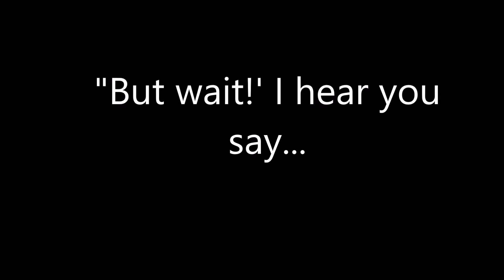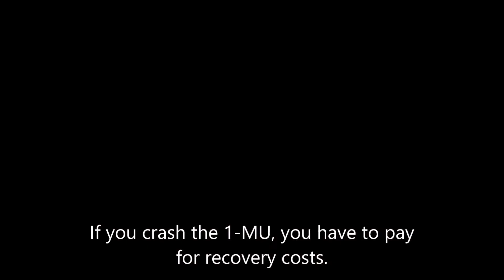The 1-MU! the latest in transportation!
The 1-MU! The new Uber!

This was a plane I made in the past few months, and now there is a convenient advert to advertise it!